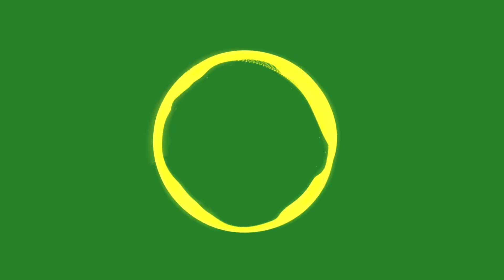DEAF KEV - Safe & Sound with Sendi Hoxha | Green Screen Lyrics | NCS Spectrum Green Screen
"Tags Ignore"
Green Screen
Neffex green screen
Spectrum green screen neffex
Neffex spectrum
Neffex green screen songs
Closer green screen
Chainsmokers green screen
Deaf Kev Safe and sound lyrics